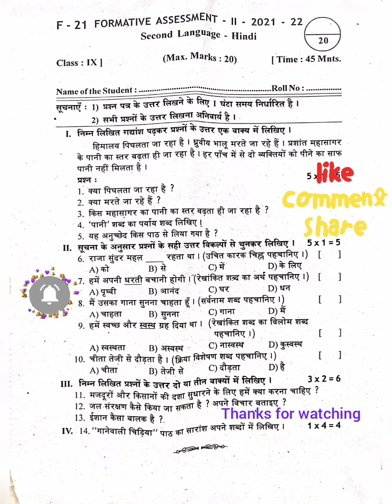Ap 9th Class FA-2 Hindi Question Paper 💯% Real